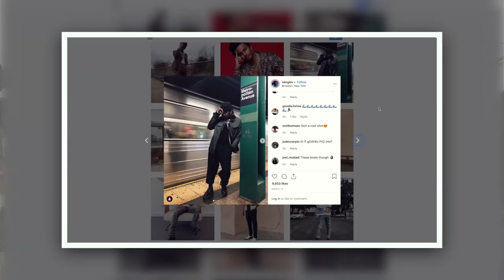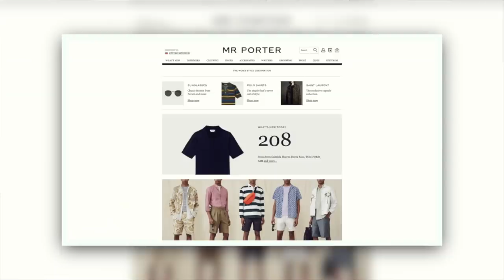Best Dressed Men Online | Style Stories ft. Sangiev | Men's Fashion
The best dressed men online. Showing you some of the best men’s fashion and style. Style Stories - Episode 1 ft. Sangiev.  See Sangiev's 3 looks and how he puts his outfits together. All outfit details below.

Go say “Hello” to Sangiev...

Looking for men’s style and fashion inspiration? More Man For Himself videos...

SANGIEV'S FAVOURITE STORES:

— Mr Porter

SANGIEV’S OUTFITS:

Outfit One

— Bucket Hat - Prada
— T-Shirt - Bare Knuckles
— Shirt - DIY Vintage Shirt
— Trousers - WhoIsJacov Cargo Trousers
— Shoes - Nike x CDG ’Transparent’ Dunks

Outfit Two

— Shirt - Prada
— Trousers - Vintage 70s Wrangler
— Boots - Balenciaga

Outfit Three

— Blazer - Haider Ackermann
— Shirt - Sandro
— Trousers - Haider Ackermann
— Boots - Saint Laurent Paris

Interview Outfit

— Beanie - Noah NYC
— Cardigan - Vintage
— T-Shirt - Vintage
— Jeans - Helmut Lang (Vintage)

Jewellery

— Rings - The Great Frog | Chrome Hearts | MOR
— Bracelets - Hermes | Dior | Gucci | Werkstatt Munchen
— Watch - Burberry
— Chains - Harry Hunt & Co | The Great Frog | Sangiev
— Earrings - Maria Black
Come and follow me on...
iTunes: Search “Flat White Chats”
Spotify: Search “Flat White Chats”

I’m Robin James. My YouTube channel is a destination for men’s style, lifestyle and grooming.
PRODUCTION CREDITS
Shot and edited by Adam at PurpleYam Productions.